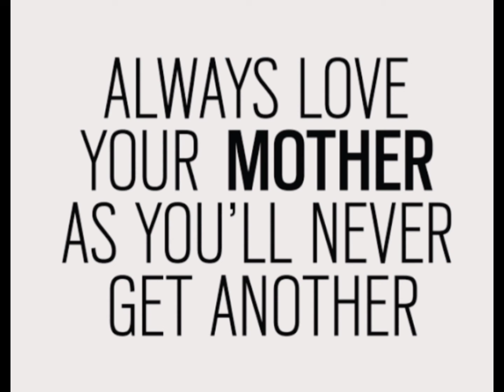New try..New video..Support us..💫💥💥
Thanks R.K.🙏🔥💥💫